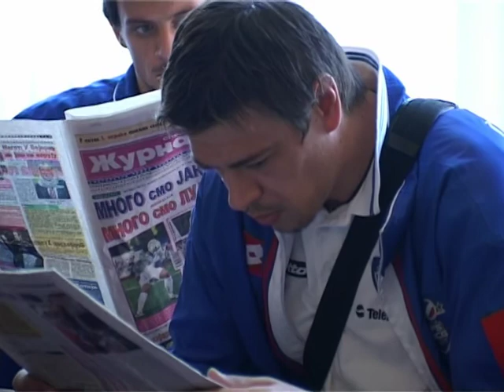Sportski Kutak 29.03.2005.